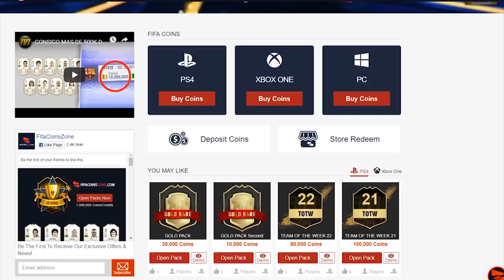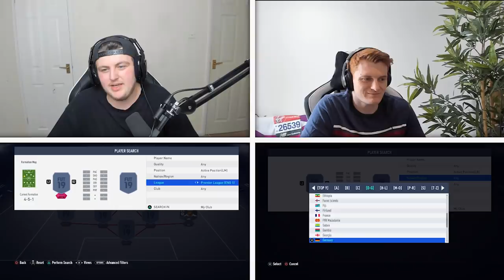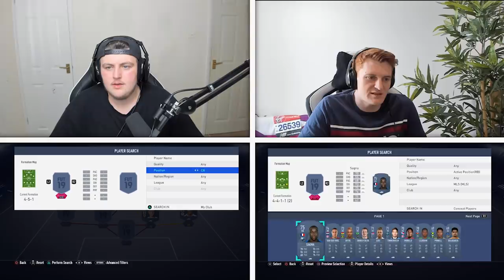FLASHBACK FIRMINO TEAM TAKEDOWN VS CAPGUNTOM! FIFA19 ULTIMATE TEAM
Fifa 19, Ultimate team, Team Takedown, Flashback Firmino, Capguntom, Itshaber, Haber, Series, Packs, PL TOTS